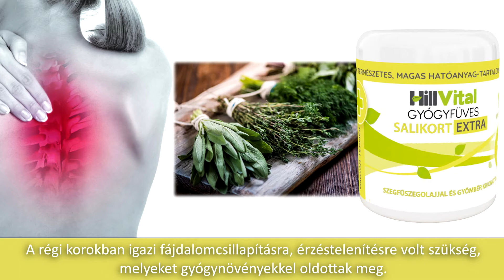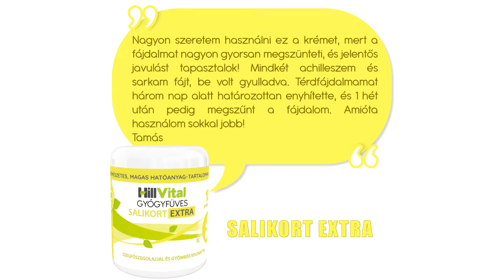A Salikort Extra gyógynövényes krém valódi enyhülést és érzéstelenítést hozhat! - HillVital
A fájdalomcsillapító reklámok javarészt azt hirdetik, hogy a fájdalom forrásánál hatnak, és annak okát szüntetik meg. Pedig sokszor csak a fájdalomérzettel babrálnak, sok-sok mellékhatás árán, tényleges fájdalomcsillapítás nélkül. A régi korokban igazi fájdalomcsillapításra, érzéstelenítésre volt szükség, melyeket gyógynövényekkel oldottak meg. A Salikort Extra gyógynövényes krémben  azokat a növényeket gyűjtöttük össze, amelyek valódi enyhülést és érzéstelenítést hoznak, különösebb veszélyek és mellékhatások nélkül. Ez a fájdalomcsillapító krém hatékony a kar, láb, hát, derékfájdalom csillapítására. Különleges alapanyagai között megtalálható a gyömbér, kurkuma, levendula, ami bizonyítottan gyulladáscsökkentők és nagyszerű görcsoldók. A krém jól bemasszírozva, a bőrön keresztül felszívódva fejti ki magas, gyógynövényes hatóanyagát.